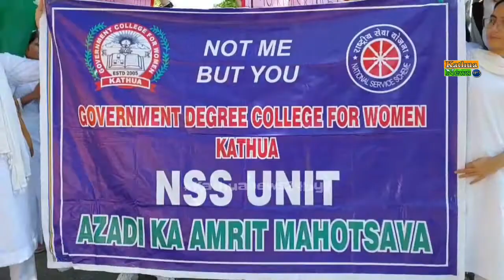हर घर तिरंगा अभियान GDC Women Kathua NSS Unit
हर घर तिरंगा अभियान के तहत आज गवर्नमेंट डिग्री कॉलेज वूमेन कठुआ की एन एस एस इकाई की छात्राओं द्वारा जागरूकता रैली निकाली गई।